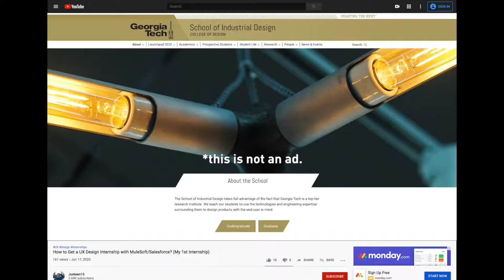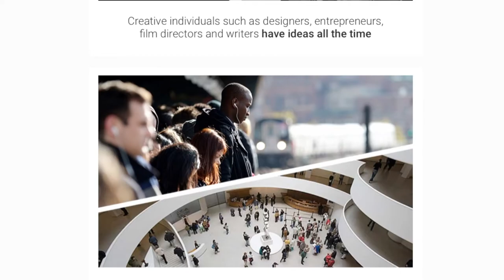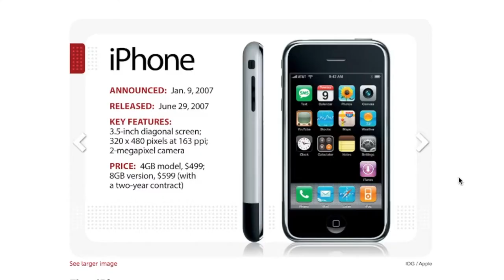How to Get a Product Design Internship with Pinterest? (My 2nd Internship)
Looking for a product/ux design internship? Here are my takeaways from getting my Pinterest Product/UX Design internship and hope my journey and tips will help your ux internship hunting 🙂

The 3 things I cover in this video are:
0:00 Intro
2.27 Thorough UX Projects/Portfolio
5:10 Design Philosophy
6:31 Mindset

*1 easter egg 🥚hidden at the end of the video. Try to spot it 🙃

No merch.
No courses.